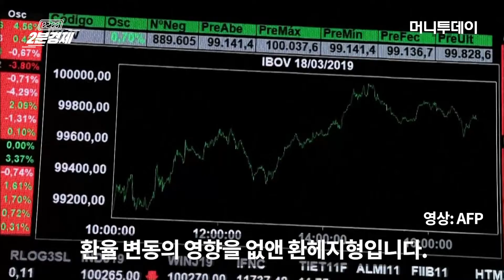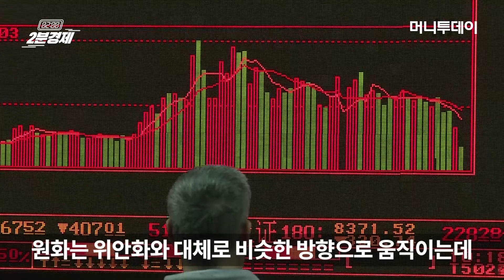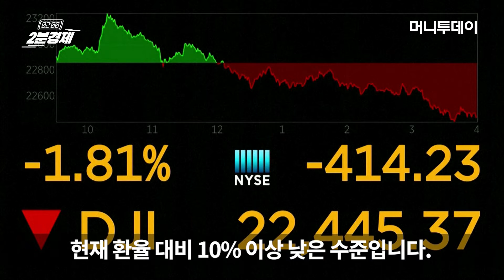[2분경제]급락한 환율, 해외 투자자들 속은 타들어간다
미·중 무역협상이 일부 타결되며 원/달러 환율이 하락세를 나타내고 있다. 18일 기준 서울 외환시장에서 원/달러 환율은 1164원대에 거래됐다.

일주일 전인 11일 1194.7원에 비해 2.5% 급락했다. 올해 고점인 8월13일 1222.2원에 비해서는 4.7% 하락한 수준이다. 이는 지난 13일 미·중 무역협상 1단계 타결 소식이 전해진 여파라는 분석이다.

원/달러 환율이 떨어지면서 해외 자산에 달러로 투자한 사람들의 속은 바짝 타들어가는 상황이다. 환율이 떨어지면 투자한 해외 자산의 가치가 변함이 없어도 달러 가치 하락폭만큼 손해를 보기 때문이다.

증시 전문가들은 대체로 향후 환율이 하락할 가능성이 높다고 보고 있다. '뚝뚝 떨어지는 환율, 해외투자 어쩌나'에 대한 자세한 분석은 [2분경제]를 통해 확인할 수 있다.

영상편집: 이상봉 기자
내레이션: 방진주 인턴